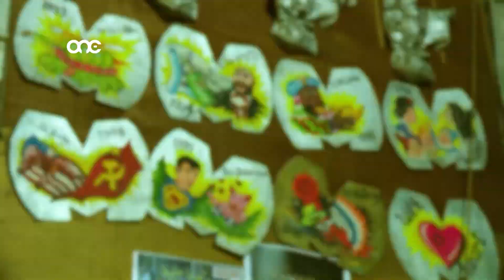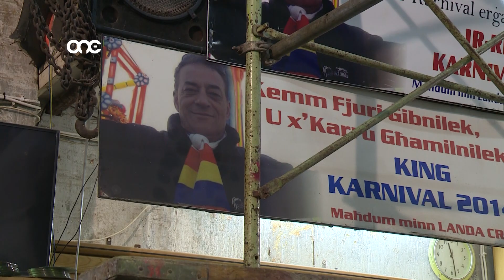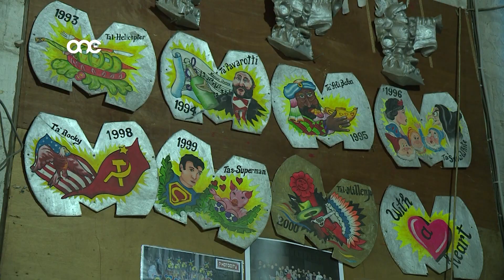DILETTANTI KARNIVAL EP1 200120